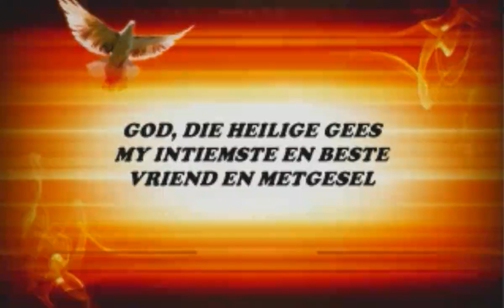05 - God, die Heilige Gees ~ my Intieme Vriend en Metgesel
Vyfde boodskap in die Fondasie reeks